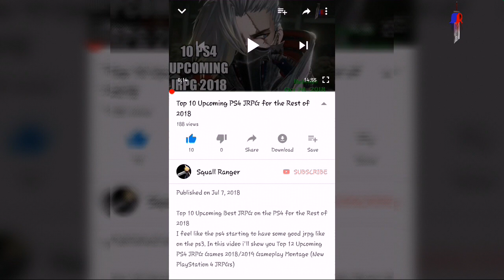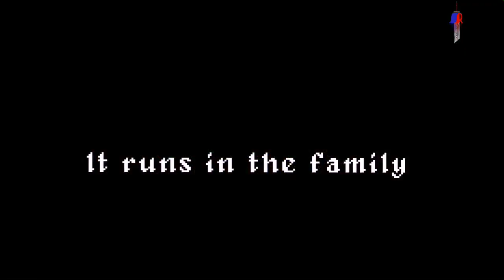Top 10 Best PS4 Pixel Art Games | Switch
PixelArt games If you love 2D games, if you love jrpg there's a big chance to love pixel games. That's why i give you the Top 10 Best PS4 Pixel Art Games | Switch

WANT MORE
You might  like one of my other videos, Whatch next: